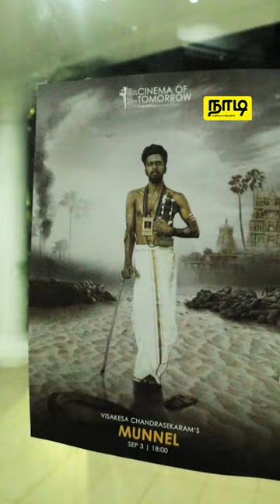மணல் திரைப்படம் | Munnel Movie | Sri Lankan Premiere | நாடி - NadiLK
விசாகேச சந்திரசேகரம் இயக்கத்தில் சிவகுமார் லிங்கேஸ்வரன்,துர்க்கா மகேந்திரன் மற்றும் பலரின் நடிப்பில் படமாக்கப்பட்ட 'மணல்' திரைப்படம் கடந்த  ஞாயிற்றுக்கிழமை NFC தியேட்டரில் திரையிடப்பட்டது..நிகழ்வில் சில தருணங்கள் இக்காணொளியில் உங்களுக்காக

வாழ்க்கை வாழ்வதற்கே!